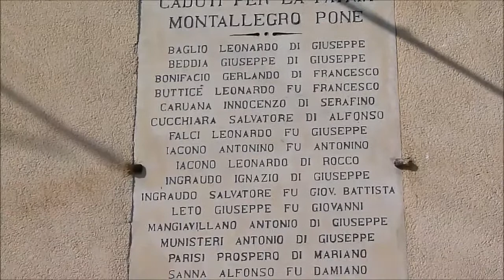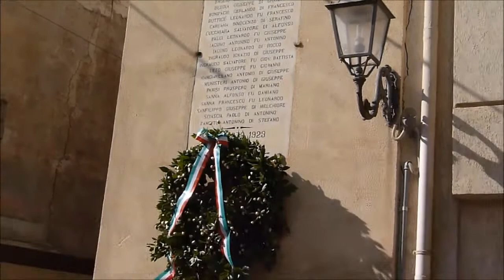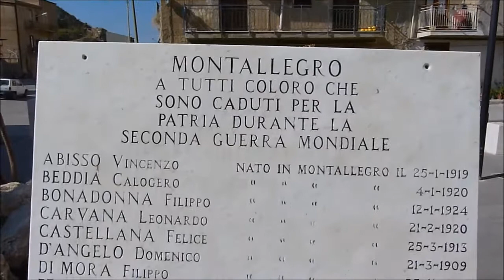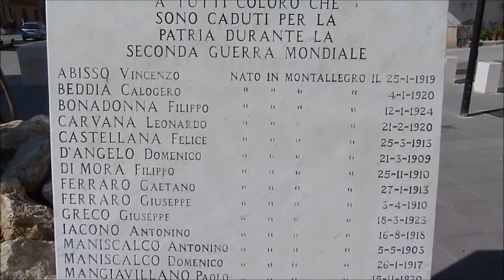2 Novembre a Montallegro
corteo del 2 novembre